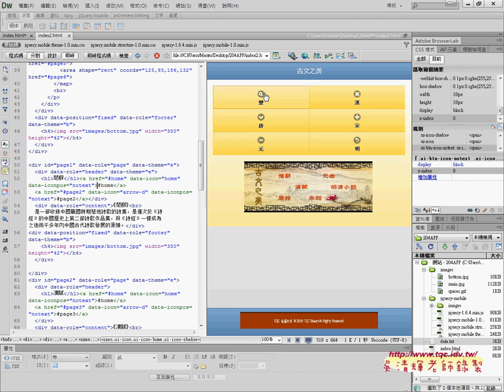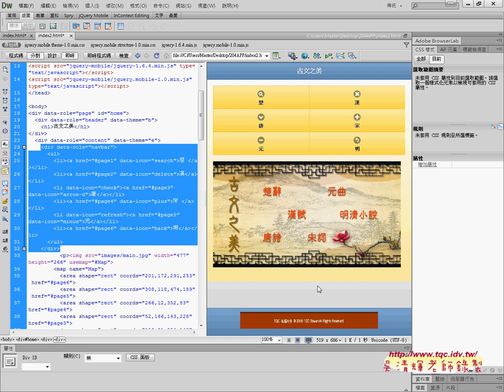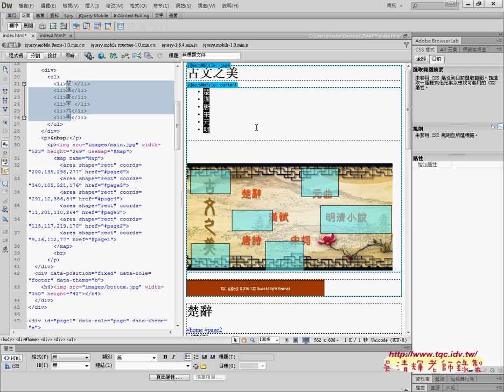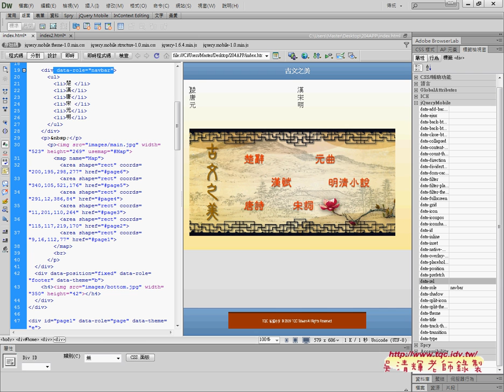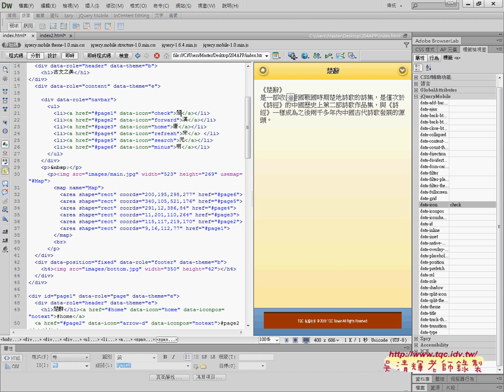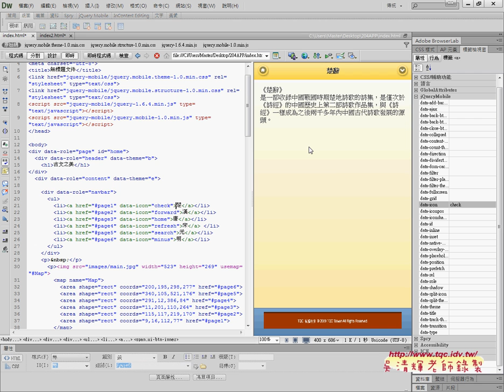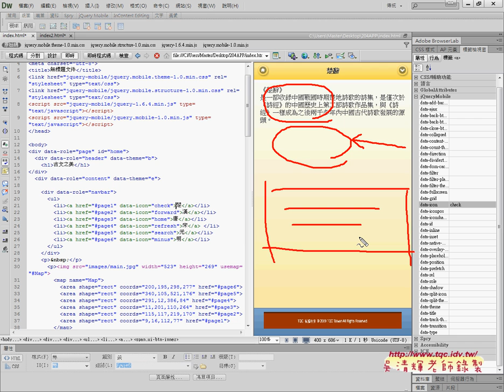03 204APP的導覽列與延伸題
元智文史實用化與文學設計課程分享11_204題古文之美網站轉APP

01_204題古文之美網站轉APP說明
02_204APP建立網站與INDEX頁面
03_204APP的導覽列與延伸題
04_204APP變化題部分增加文字說明&增加影像&增加子頁面

教學方式
四、成績：
期中與期末30%
作業20%
出缺席20%。